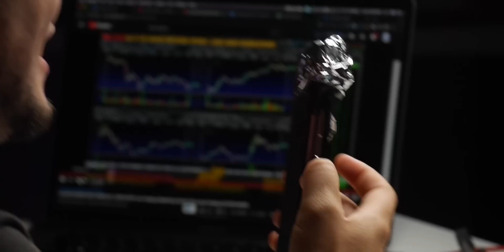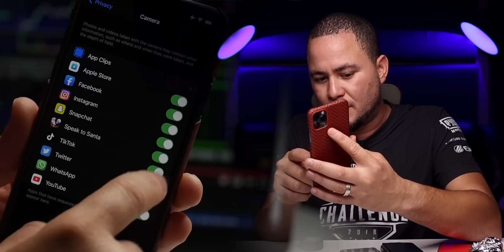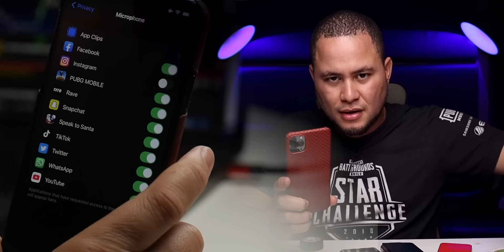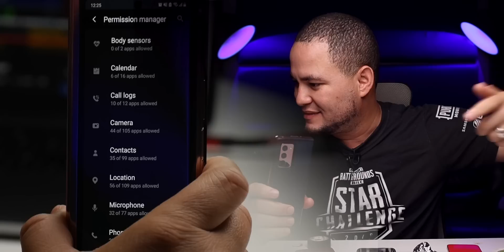PROTEGETE: TECNICA ANTIESPIONAJE EFECTIVA 100% !!!!!!!!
VAMOS A DETENER A INSTAGRAM DE QUE SIGA ESPIANDO!!!